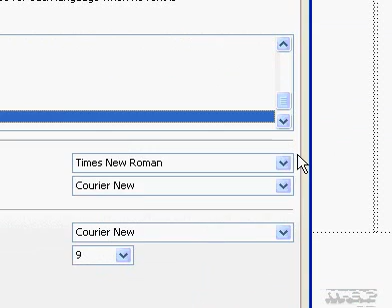Microsoft Office FrontPage 2003 Set the default font in Frontpage